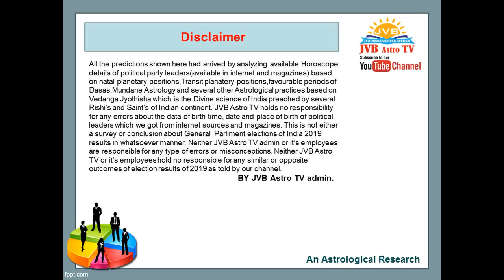E ,P .S அவர்கள் முதலமைச்சர் பதவியில் தொடருவரா ?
2020 ஆம்  ஆண்டில் தமிழக முதலமைச்சர் பதவியில் மாற்றம் வருமா? என்பதைக் குறித்தும், மாண்பிமிகு EPS அவர்கள் முதலமைச்சர் பதவியில் தொடர்வாரா? என்பதைக் குறித்தும் ஜோதிஷ வித்யா பீட நிறுவனர் மற்றும் தலைவர் குருஜி Dr R ராஜேஸ்  கண்ணா அவர்கள் ஜோதிட ஆய்வு செய்து முடிவுகளைக் கணித்துள்ளார் .edappadi palanisamy election results, palanisamy vote casting , palanisamy election comedy, palanisamy election speech, palanisamy election campaign 2019, palanisamy election campaign , election campaign, palanisamy advertisement, palanisamy today news, palanisamy interview, palanisamy speech,,edappadi election speech edappadi palanisamy comedy, Vidhya Beedam of Astrology has long span of about 23 years under the spiritual guidance of Sri Sri Guruji Rajesh Kanna who is a renowned and revered disciple of many spiritual and